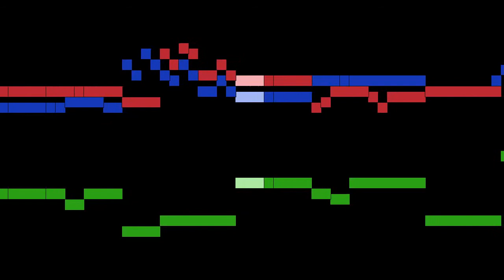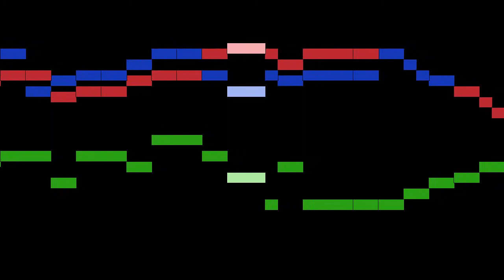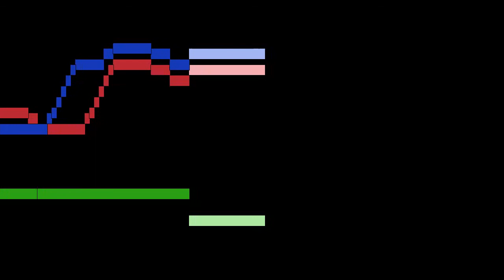Heinrich Schütz - Bone Jesu, verbum Patris, Kleine geistliche Konzerte II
Bone Jesu, verbum Patris, from Kleine geistliche Konzerte II, by Heinrich Schütz, with animated score.

FAQ:

Q: Who is Heinrich Schütz?
A: A German composer and organist, generally regarded as the most important German composer before Johann Sebastian Bach and often considered to be one of the most important composers of the 17th century along with Claudio Monteverdi.